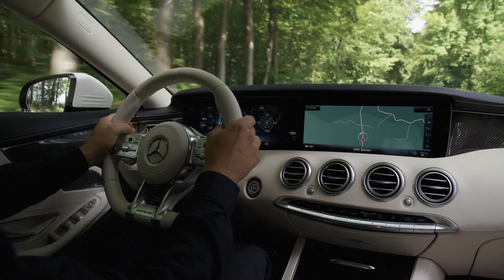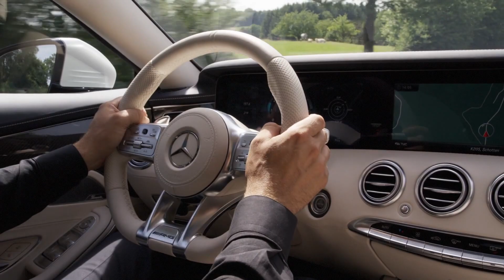2018 Mercedes-AMG S63 4Matic+ Coupe - Driving Footage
Specifications:
Engine - 4.0-litre (3,982 cc), 8-cylinder (V8) turbo petrol